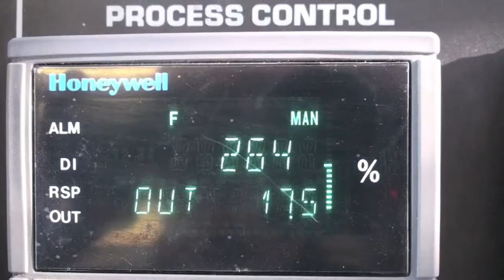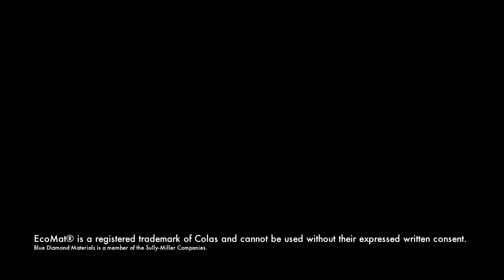EcoMat-Warm Mix Asphalt at Blue Diamond Materials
Specially engineered to produce quality pavements at lower temperatures, EcoMat is the desired choice when selecting Warm Mix Asphalt. Lower temperatures provide significant conservation and environmental advantages including reduced emissions both at the plant and the jobsite, improved service life, improved workability, longer paving windows, and enhanced recycling- All key to quality pavements, smoother roadways, and a sustainable paving industry.